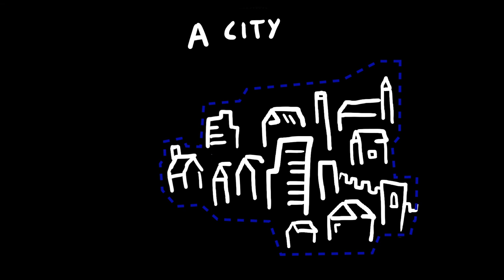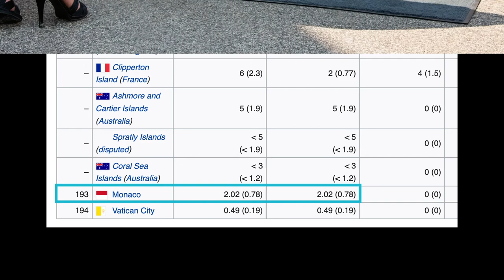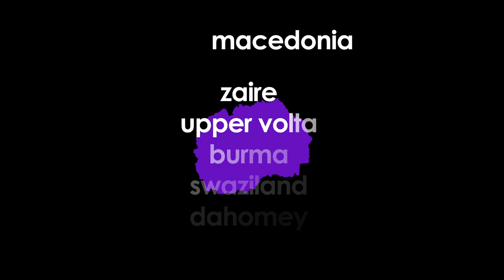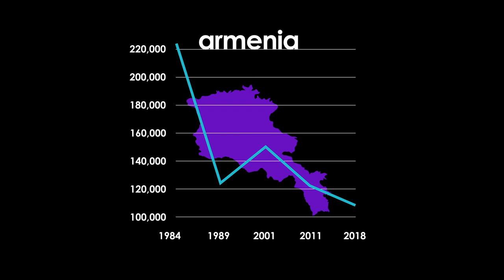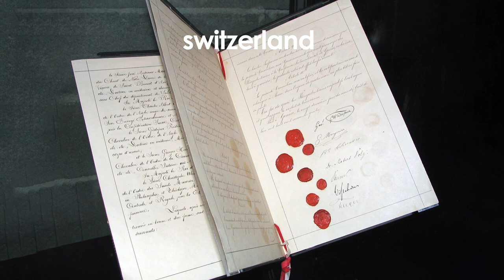What is the SECOND largest city of EVERY European country? (1/2)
We always talk about London, Paris, and Berlin when we mention European places. But what are the underdog capitals? What are the obscure hotspots which are in the limelight of those already famous but clichéd cities. In this video we sum up the second largest cities of every European country by population. Let the obscurity begin.

Special thanks to:
Mattijs de Regt for making some of the audio tracks.